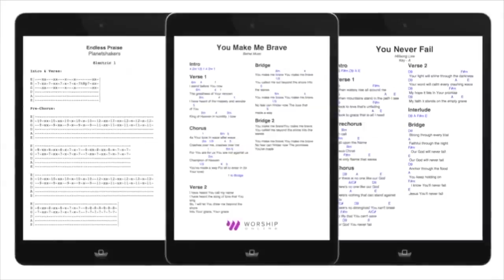Only King Forever - Elevation Worship - Keyboard Tutorial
Hey guys, this is a demo of a full keyboard lesson for Only King Forever by Elevation Worship! Get FREE access to this full tutorial and lesson, chord/number charts, and tabs for this song